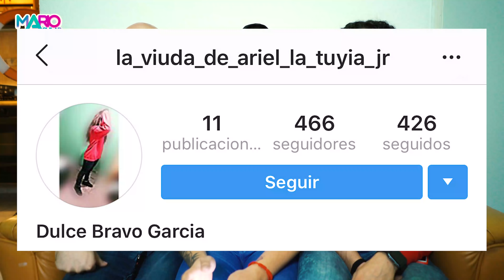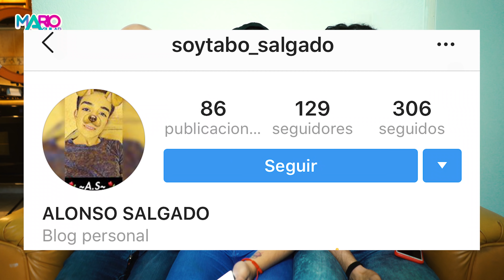Lo que digo VS lo que pienso | Rules | Mario Aguilar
Aveces lo que decimos, no tiene nada que ver con lo que pensamos.